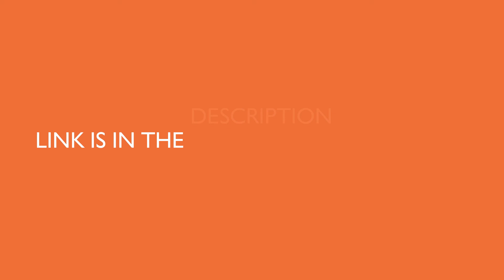Tesco Cloud Mist Air Humidifier, Aroma Diffuser With Multi Color Lamp, 500Ml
Be aware of copied product from other sellers. TESCO not authorized any seller to sell Cloud Mist. There will be no warranty if purchased from any other seller. ENRICH AIR QUALITY: Full function remote control. Multi LED colour control using remote. Create the ideal indoor humidity: Ultrasonic Cloud mist humidifier could prevent dry skin, stuffy air, flu germs in dry conditions. Humidify the air, breathe easier, and relieve cough and sinus congestion due to colds, allergies, and flu.

SMART ATOMISER Can use as night descent lamp. Turn off automatically when it runs out of water, safe to use - Runs whisper quiet, you can't even feel its presence - Made of non-toxic and harmless material, healthy and eco-friendly - Can be used at home, office, gym, yoga studio, baby room, etc. Remote Battery: CR2025 Included.

MOOD ELEVATING Inspire high spirits to set a positive atmosphere for business meetings and social gatherings, to help you get moving on a slow morning, or even to create a romantic atmosphere.

HELPS YOU BREATHE EASIER Essential oils are great for reducing inflammation and congestion in clogged airways to help you breathe more easily, such as peppermint, rosemary, lemon, eucalyptus.

RELAXATION AND SLEEP: Keep one at the office to help you relax. Set one on the bedside table to help your mind and body relax so you can sleep better at night.